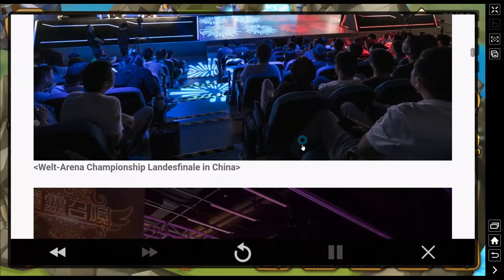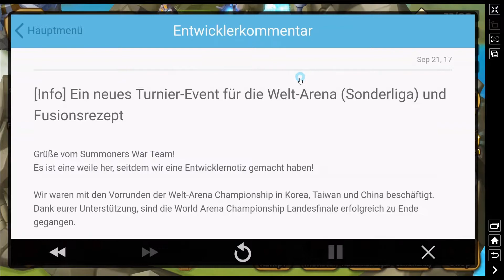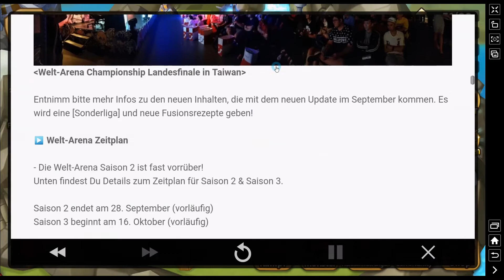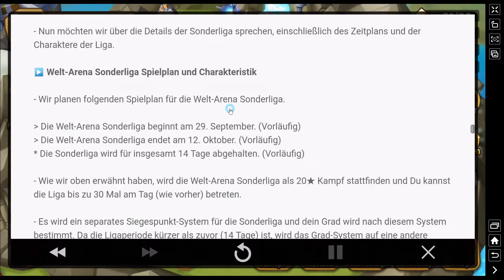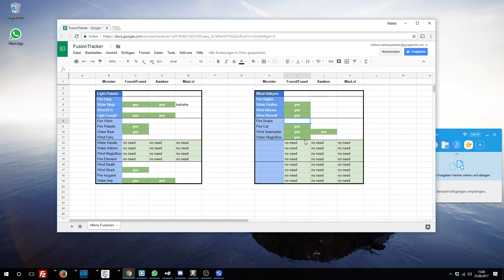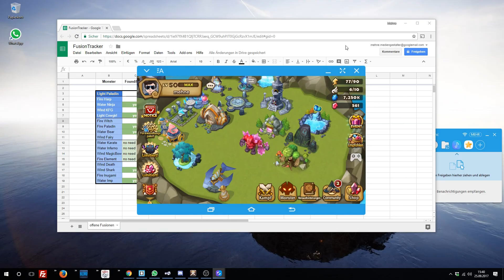Neue Fusion und Cowgirl-Hype ★ SUMMONERS WAR